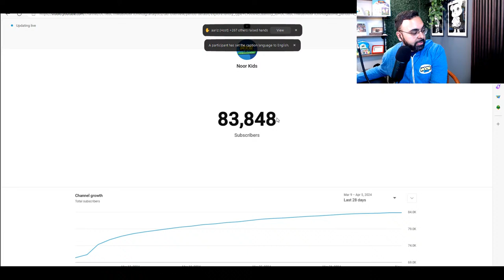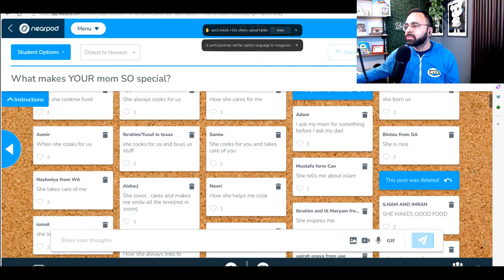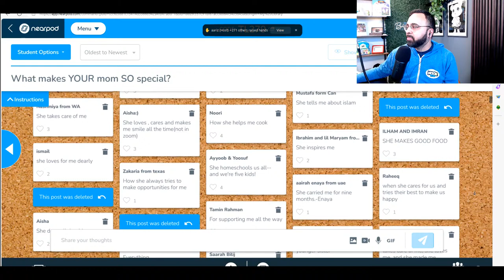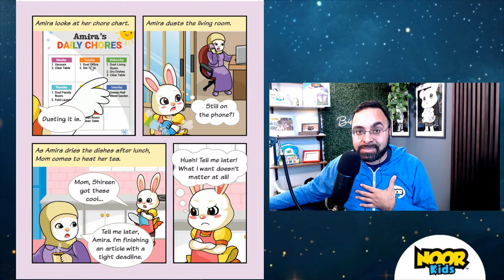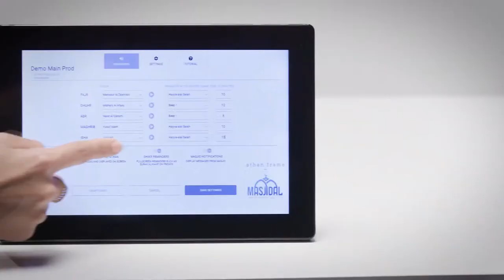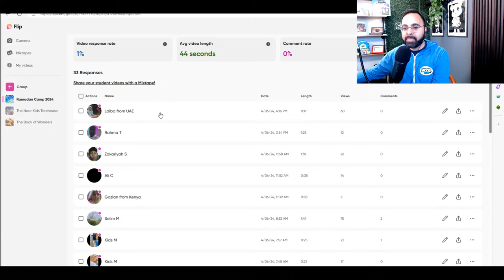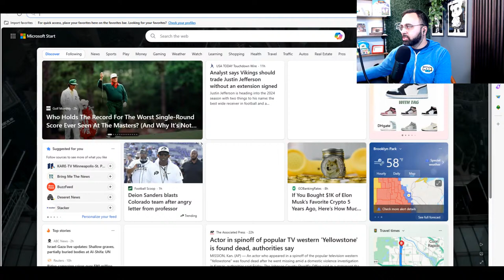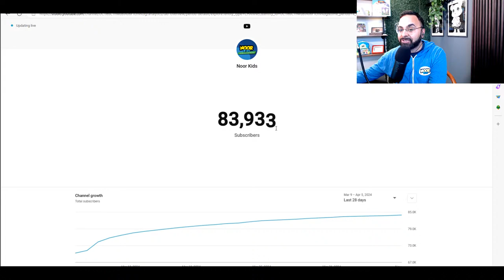👩‍👦Why do Muslims love their mom?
Why are moms so special?

In this video, Br. Amin explains that Allah (SWT) gave mothers a special status, and just why we should love and respect our mothers. He reads from the story “Trade Good for Best” Noor Kids book “See The Bright Side”. And, he is joined by Muslim kids from around the world as they share their local masjids in this week’s Show and Tell!

KEY MOMENTS

00:00:00 Countdown
00:10:18 Introduction
00:11:10 Amin's story - Who wins my kingdom?
00:18:20 Salaam to kids around the world
00:20:17 The Big Question - What makes moms so special?
00:21:43 The fun isn't ending anytime soon!
00:23:38 Kids answer - What makes your mom special?
00:32:12 Book reading - "See the Bright Side" (by Noor Kids)
00:48:42 Parents are the biggest blessing
00:53:42 Our sponsor - Masjidal
00:57:26 Show & Tell - Share your masjid!
01:03:01 Preview of tomorrow's show